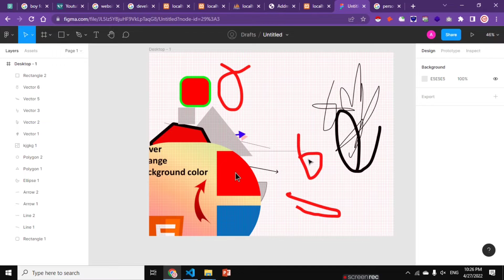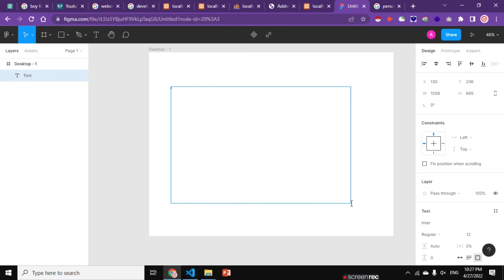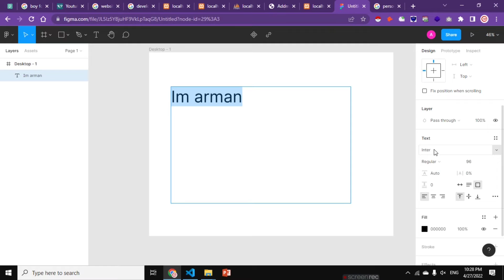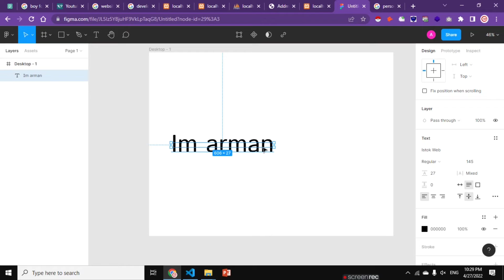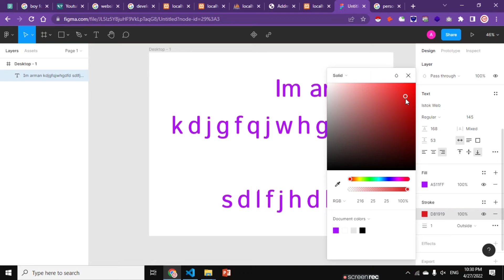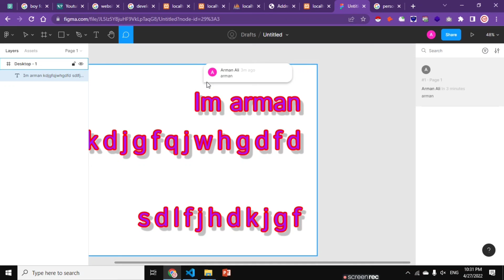FIGMA app & website design ||full course//class 5\\by Arman tech\\